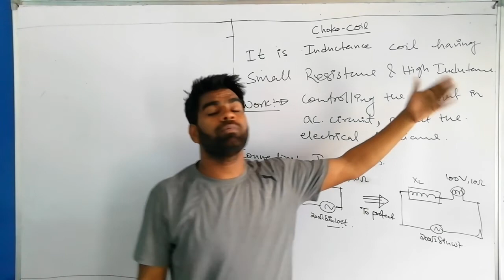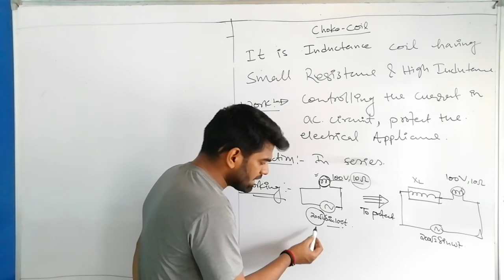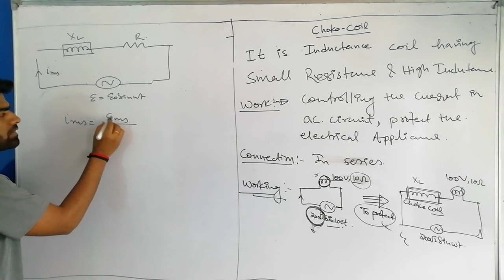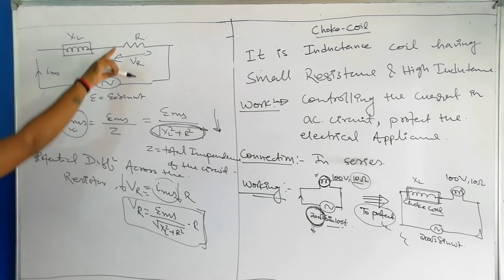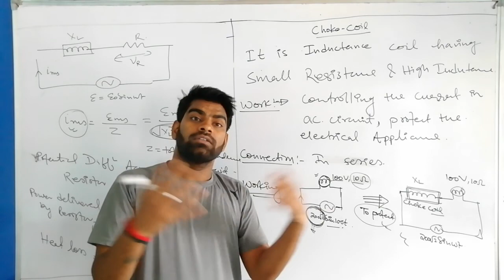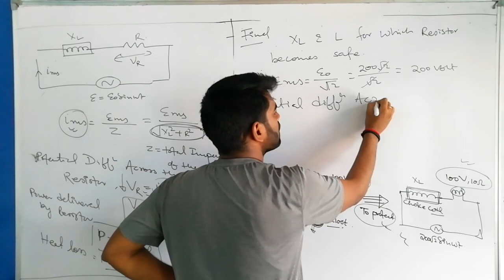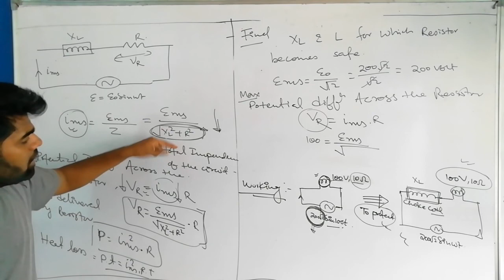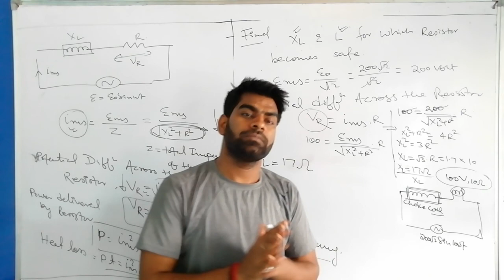CHOKE_COIL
|| ALTERNATING CURRENT || CHOKE COIL